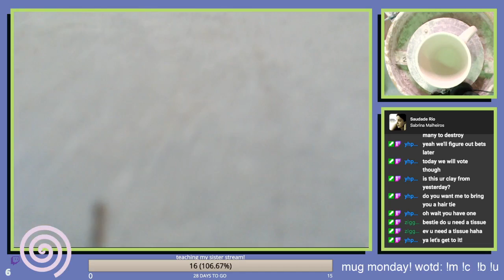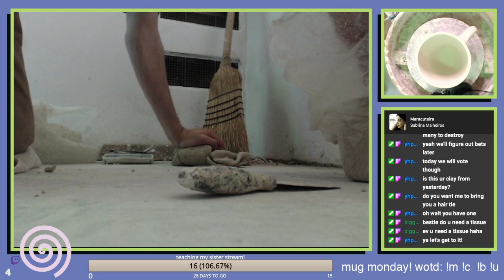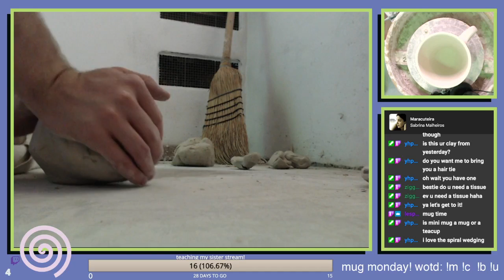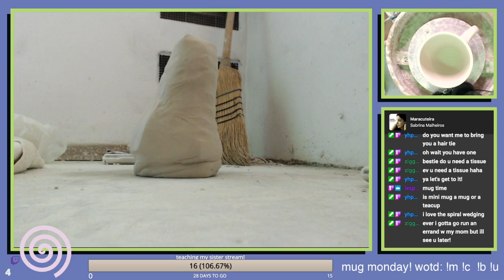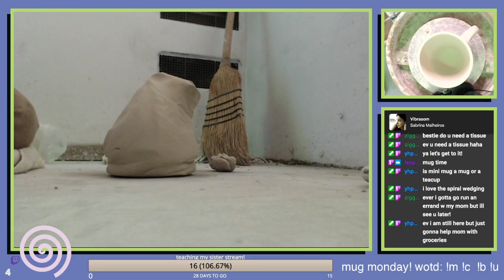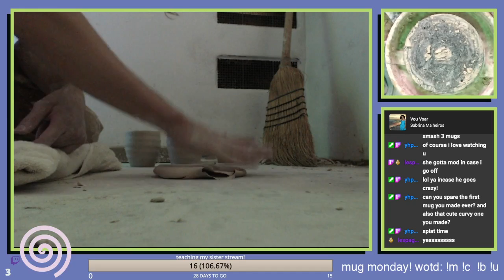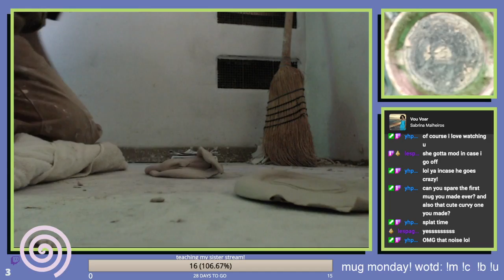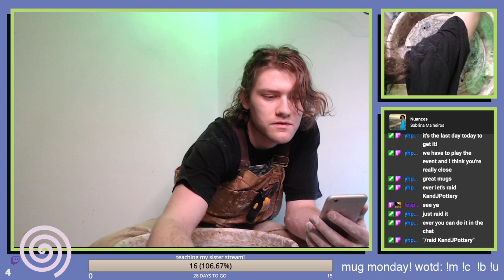MUG MONDAY | POTTERY